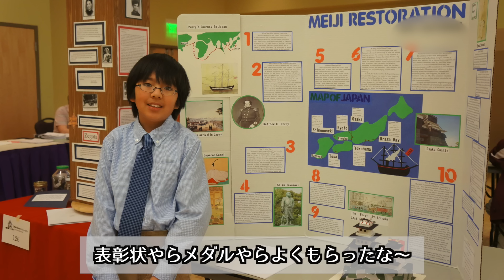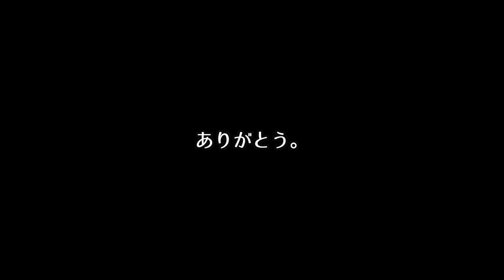息子と2人アメリカに来たあの日のこと、誕生日に想うこと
こんにちは、お立ち寄り有難うございます。